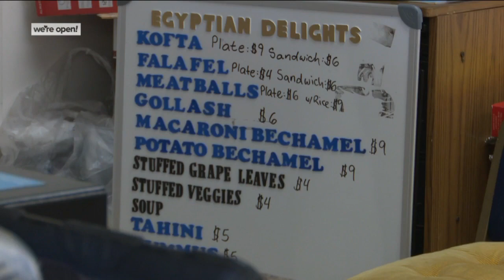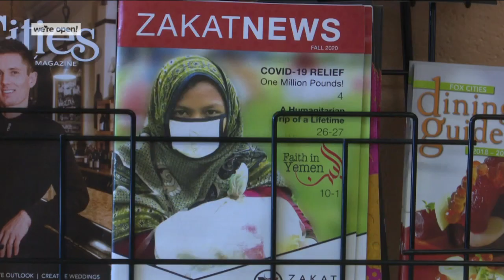Egyptian Delights Cafe brings a taste of the Middle East to the Fox Valley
Take a trip to Egypt without leaving the Fox Valley